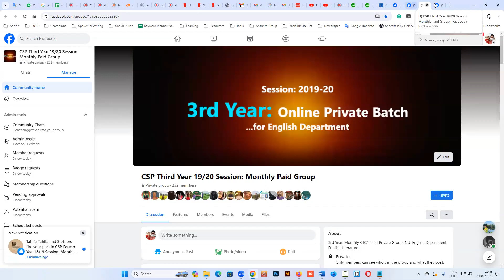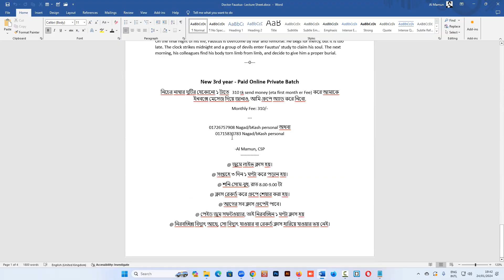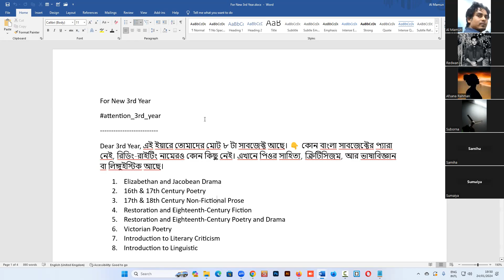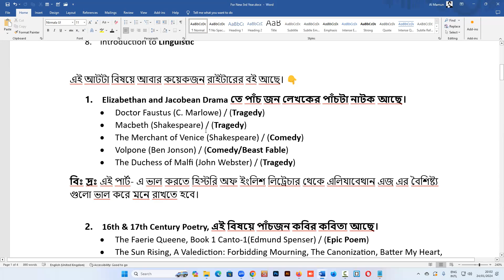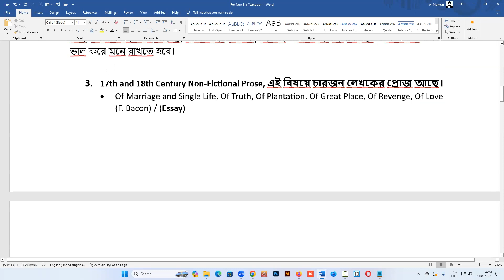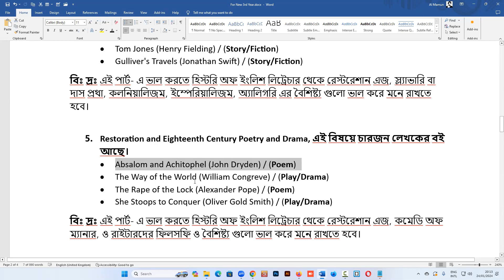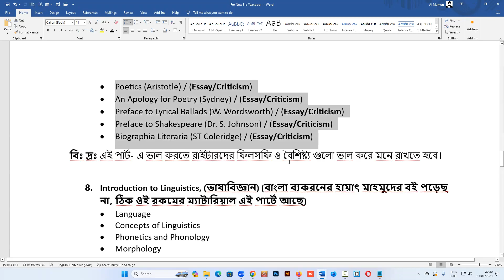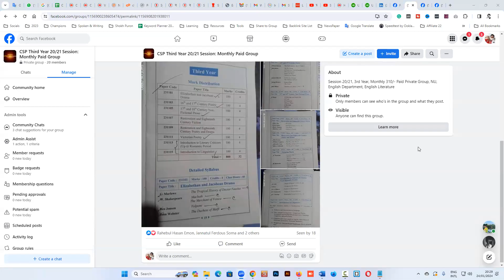New 3rd Year Orientation class, Session: 2020-21, Classes started in January: 2024 | বাংলা লেকচার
🔴🟢  তুমি কি ইংলিশ ডিপার্টমেন্টের ছাত্র/ছাত্রী? তাহলে, নিচের কোর্স গুলো তোমার জন্য...

🔰 Our Services: Paid Online Private Batch

👉 1st Year Admission: Ekkalin payment: 1000/-
👉 2nd Year Admission: Ekkalin payment: 1500/-
👉 3rd Year Admission: Monthly: 310/-
👉 4th Year Admission: Monthly: 310/-
👉 MA Admission: Ekkalin payment: 2000/-

👉 Spoken Course: Ekkalin payment: 1000/-
👉 Basic Grammar Course: Ekkalin payment: 1000/-

@ জুমে লাইভ ১৫০+ ক্লাস হয় সারা বছরে।
@ সপ্তাহে ৩ দিন ১ ঘণ্টা করে পড়ান হয়।
@ ক্লাস মিস করলেও সমস্যা নেই, ক্লাস রেকর্ড করে প্রাইভেট গ্রুপে শেয়ার করা হয়।
@ আগের হয়ে যাওয়া বা মিস করা সব ক্লাস গ্রুপেই পাবে।
@ হ্যান্ড নোট্‌স, ক্লাসটেস্ট, লেকচার শিট, টিপ্স ও ট্রিক্স, সাজেশান সবই দেয়া হয়।
@ পেইড জুম সফটওয়্যার, তাই নিরবচ্ছিন ১ ঘণ্টা ক্লাস হয়